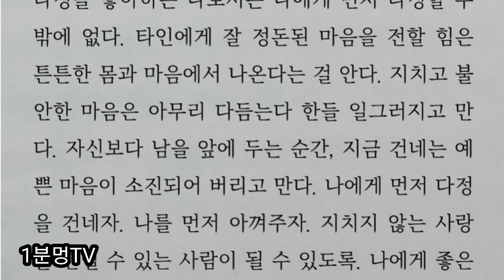든다는게 화가나